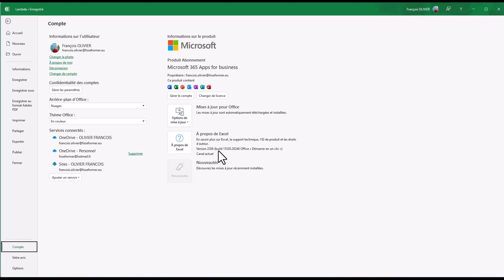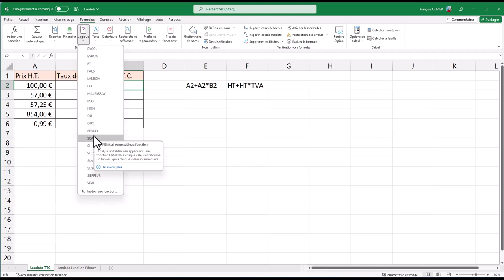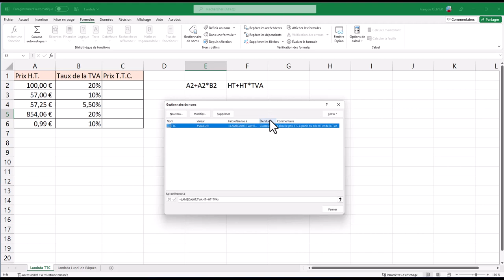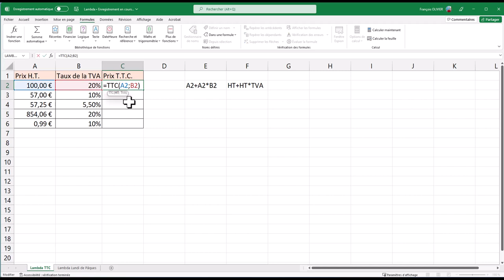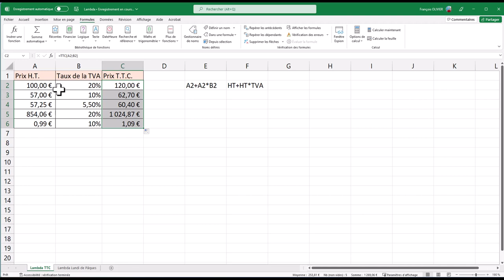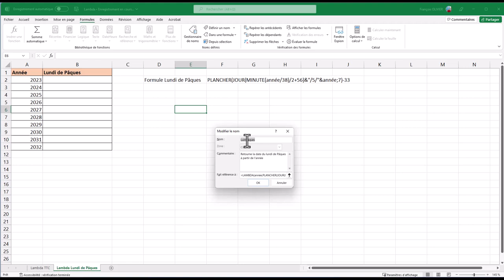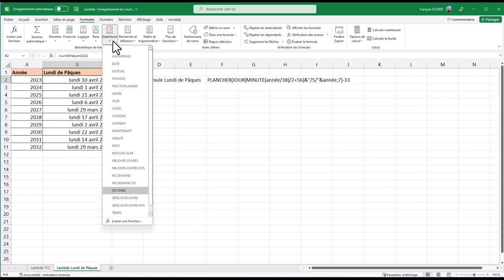Excel : fonction lambda()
voici une fonction pas comme les autres, lambda(). Vous allez apprendre son fonctionnement dans cette vidéo-formation.